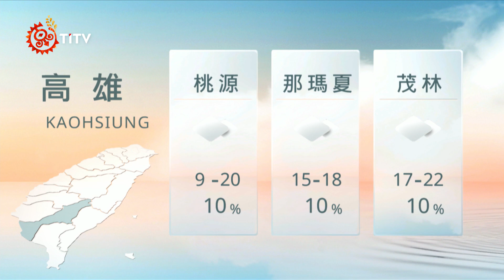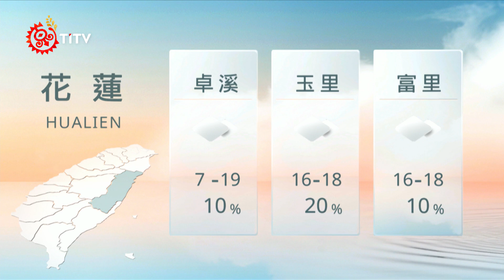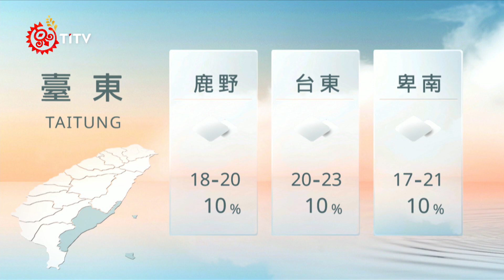11231200 山海氣象｜每日熱點新聞｜原住民族電視台